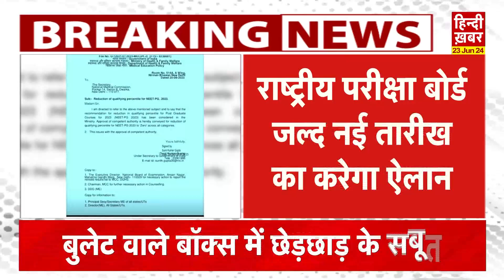NEET Paper Leak की CBI जांच, परीक्षा की नई तारीख का ऐलान जल्द